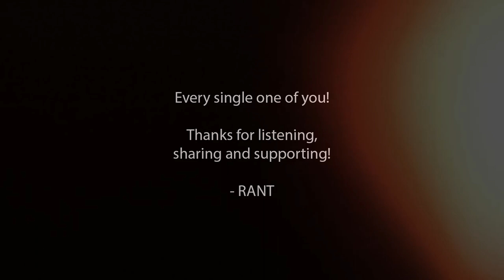RANT - Identity - Official Music Video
Filmed @ High Voltage Rock Club 10/08-13

Thanks to:
Cameras:
Mikael Haugbølle
Mico Kristensen

Recording and mixing:
Morten Grabowski

Mastering:
Pete Maher

All instruments recorded in the rehearsal studio.
All vocals recorded at Grabowski Studio.

Lyrics:
Lay down here with me
Whisper all your dreams
I'll do anything
To make sure you'll recieve

If they take you away, from me
I'd lose everything
They force me to wait and hate
Impatiently I'm breaking
I'd lose my identity

Fighting for my right
To be with what's already mine
I take one step forward and two steps back
Does it really ever end
Counting every second till you're near again
tell me how did I end up here.